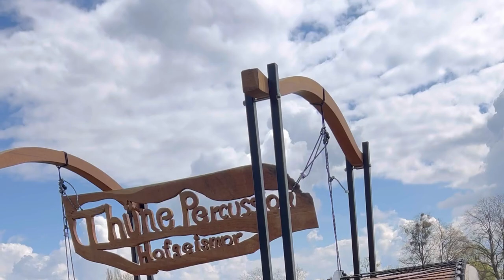KASSEL 🌎 Tag der ERDE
„Tag der Erde“ ist in Kassel und der Region fest als das Umweltereignis des Jahres verankert. An diesem Tag informieren Organisationen, Institutionen und Verbände die Besucher der Veranstaltung zu ökologischen, sozialen, politischen und kulturellen Themen.
Organisiert wird der Tag der Erde Kassel in der Trägerschaft des Umwelthaus Kassel e.V. von einer Handvoll ehrenamtlicher Mitarbeitenden, der Projektschmiede Keller & Gruber in Kooperation mit Valerie Kobold und mit Unterstützung der Stadt Kassel.

Darüber hinaus wird der Tag der Erde durch unterschiedliche Sponsoren unterstützt.